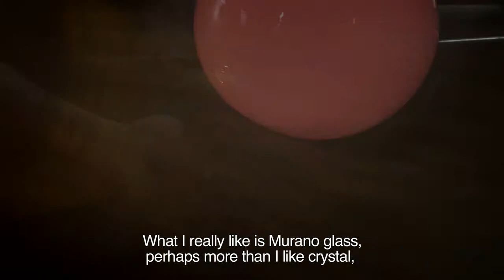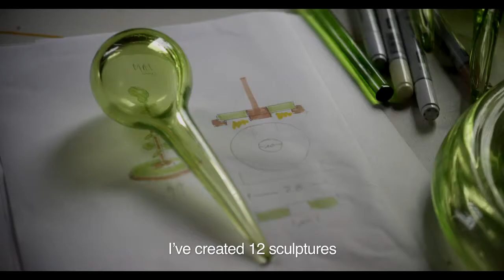Ruinart Hubert le Gall Short Film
Ruinart Hubert le Gall